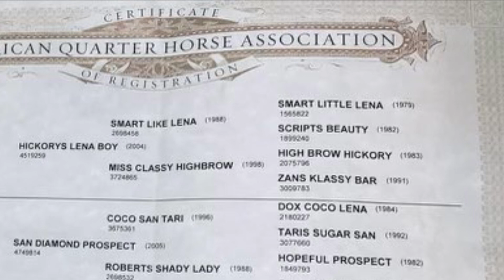High Ridin Red